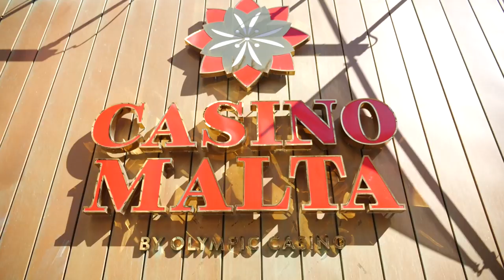The WPTDeepStacks & 888poker are joining forces for WPTDS Malta!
This week, there will be plenty of poker at Casino Malta and many adventure with alexandraogray around this beautiful island!

Give us love on Instagram